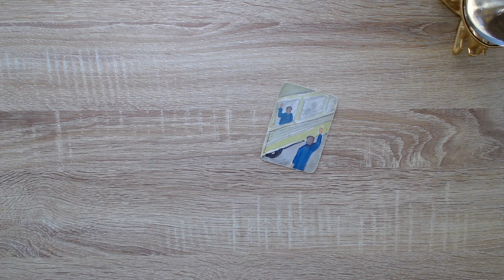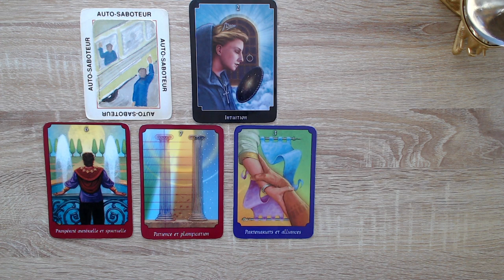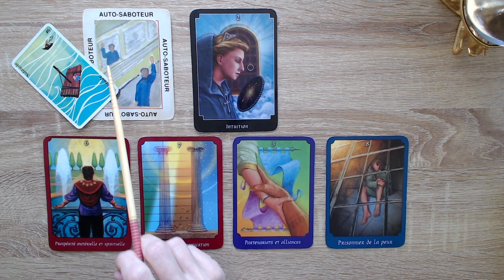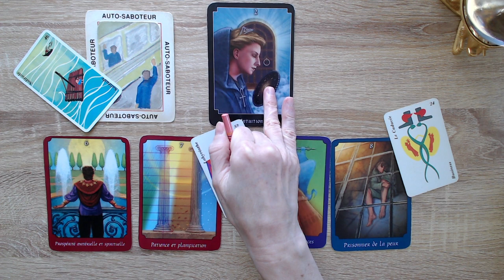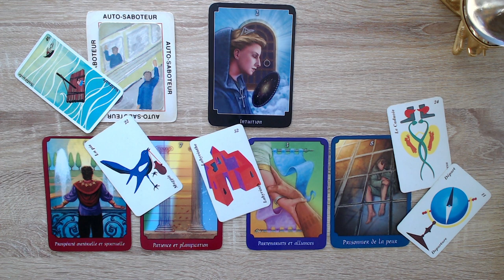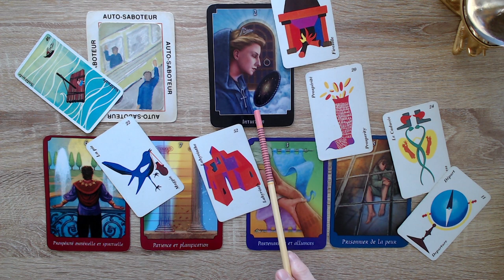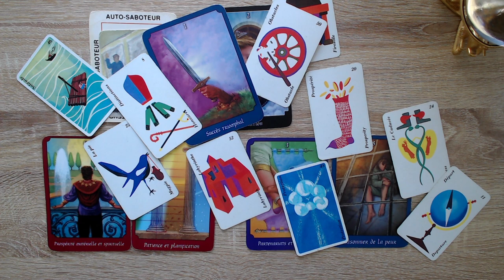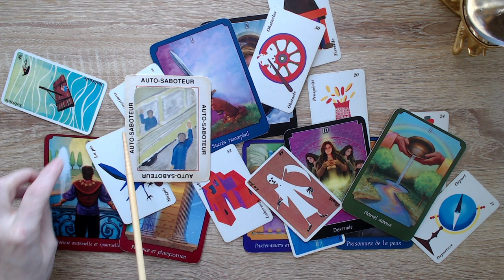GÉMEAUX ♊️ Mettre fin à l'auto-sabotage. Débloquer.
Isabelle